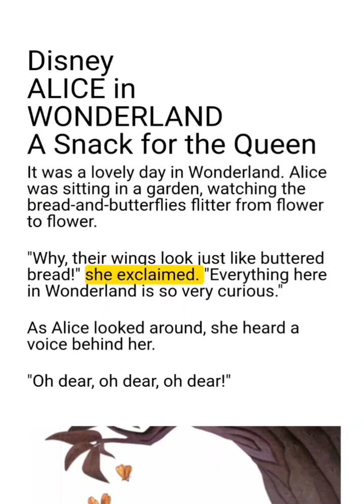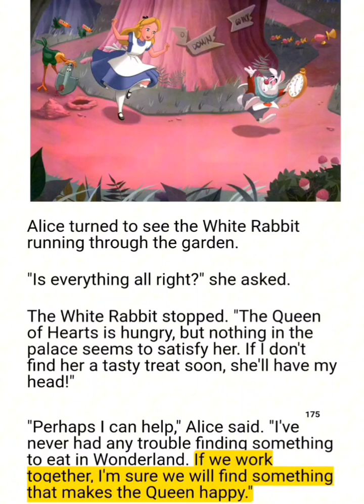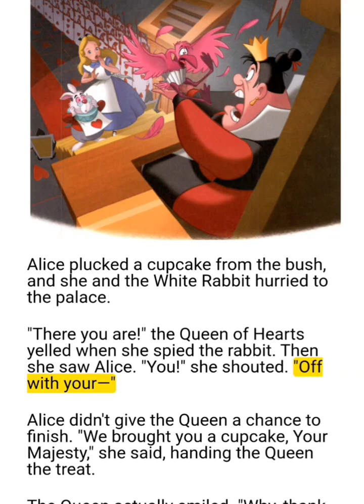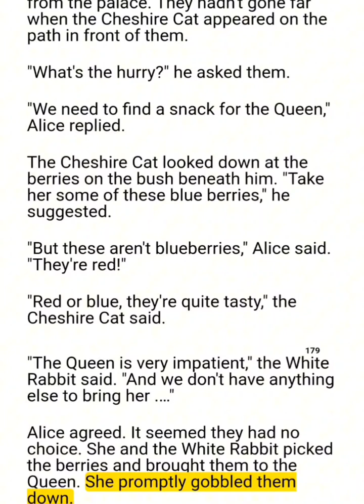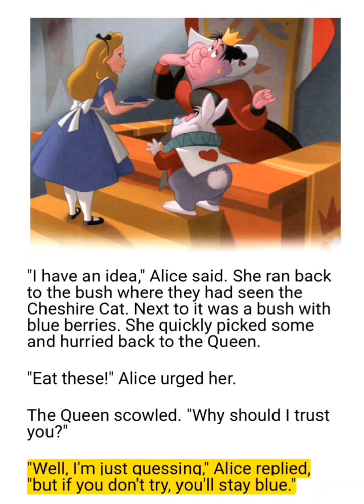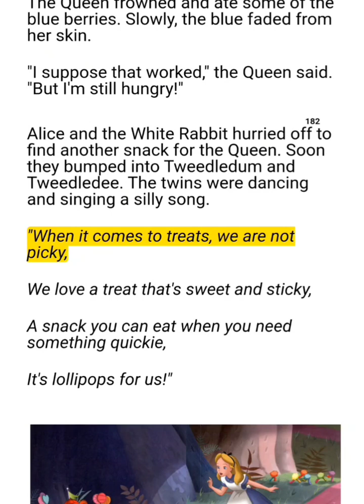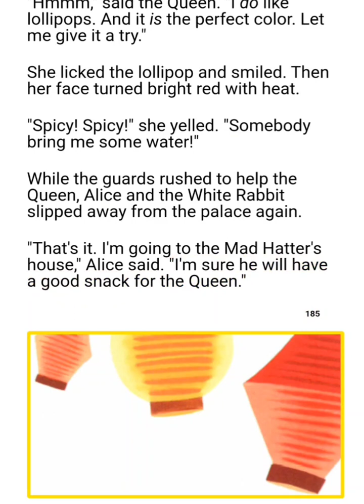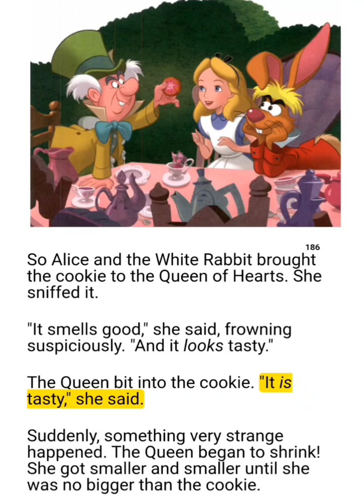Disney - Alice in Wonderland - A Snack for the Queen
Help Alice find a snack for the queen.